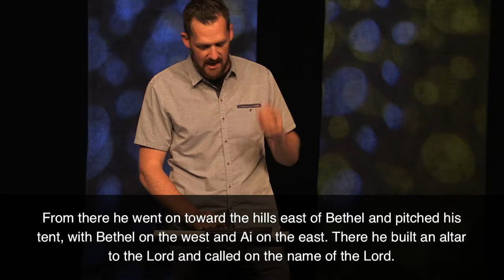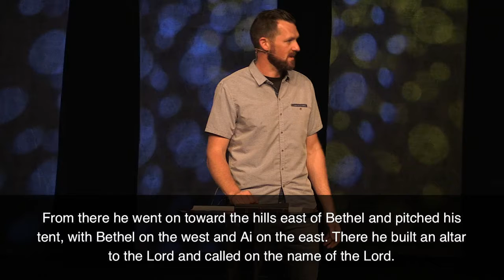Follow Me - Abram 5-16-2021 (Message)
When we say yes to follow Jesus it can be a real struggle. Today we look at the story of Abram to help learn how to keep walking the way of Christ even when we fail, get discouraged and lose heart.